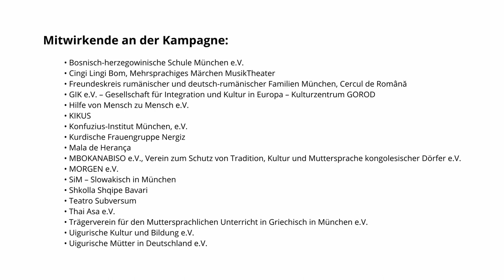München ist mehrsprachig - Trailer #2